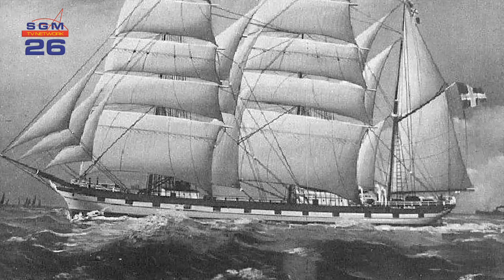AFL 527 Hr Ramsingh Jagdew 7 mei 2017